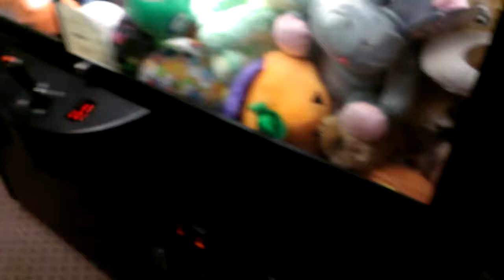(RAINBOW CRANE) ANIMAL HOUSE CLAW MACHINE@ SILVER DOLLAR CLAW CO OP WITH StephenTheOne Vlog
This video was filmed on friday night at my local bowling alley here is a 28 minute claw video this part one of the co op vide a shout out going out to Claw Kicker Claw Craziness and Carson Claws check out their channels as well ill have the other co op videos uploaded at a  later date